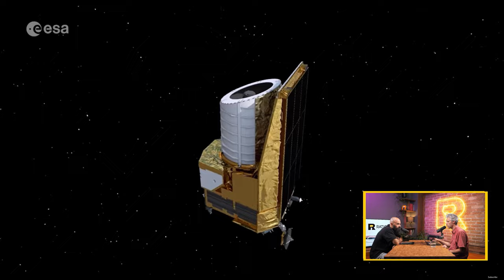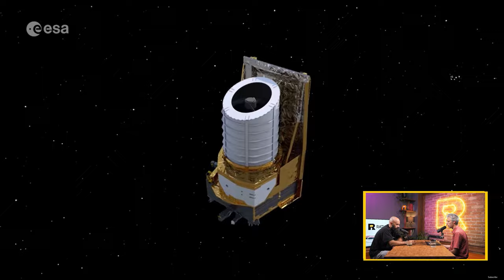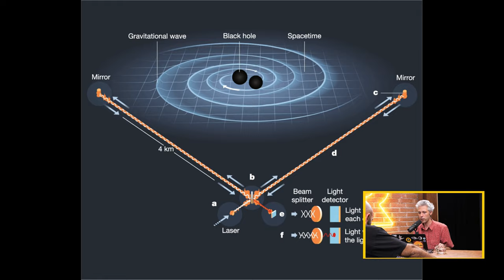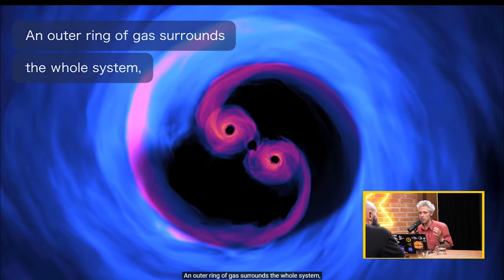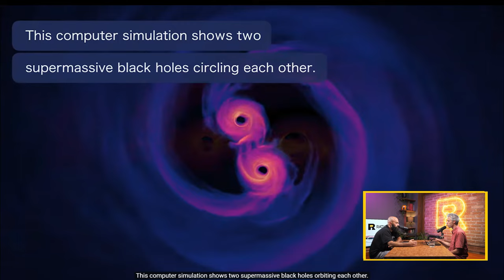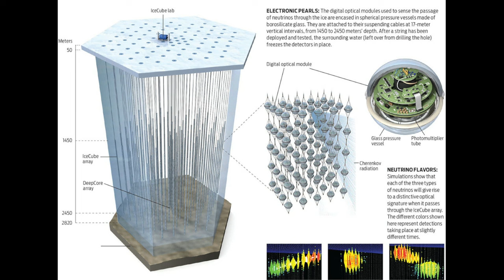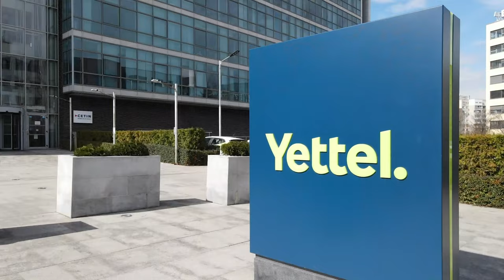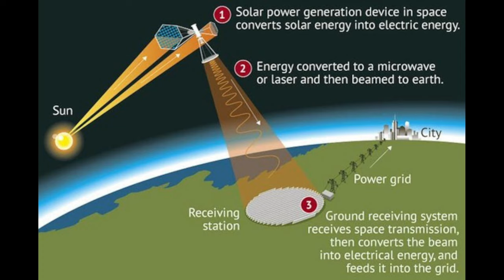Ratio Weekly: На лов за тъмна материя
Космосът е осеян с улики за това как галактиките взаимодействат една с друга, как се развиват, как са се разделили и как остават заедно. На 1 юли космическият кораб Euclid на Европейската космическа агенция (ESA) стартира своята мисия за изследване на самата същност на Вселената. Основната цел пред Euclid е да картографира материала, разпръснат в пространството и времето и да разкрие повече за енигмата на тъмната енергия и тъмната материя.

Докато са все още на космическа тематика Никола и Петко обсъждат и успешният първи опит да се транспортира слънчева енергия от Космоса към Земята, събирана в продължение на цяла година.

В този космическо-енергиен епизод разговарят още за:

- След повече от 2 месеца мълчание, ротакоптерът Ingenuity се свързва отново с учени от НАСА;
- Изследователи направили голямо откритие в областта на астрономията - установили гравитационно-вълновия фон;
- Високоенергийни неутрино от вътрешността на нашата галактика намекват за произхода на космическите лъчи.

Епизодът е записан с подкрепата на Yettel.Bulgaria, които са нашият тематичен партньор за този месец. Ако искате да научите повече за зелената мрежа на Yettel, захранвана от соларна енергия, вижте повече тук

CHAPTERS
00:00 - Интродукция
00:55 - Връзка с хеликоптера на марс
05:13 - Евклид потегли към своята мисия, на лов за тъмна материя
21:42 - Гравитационно - вълновия фон
35:59 - Голямо откритие и в сферата на неутрино физиката от ICE CUBE
45:42 - За първи път, енергия получена в космоса, пренесена на земята